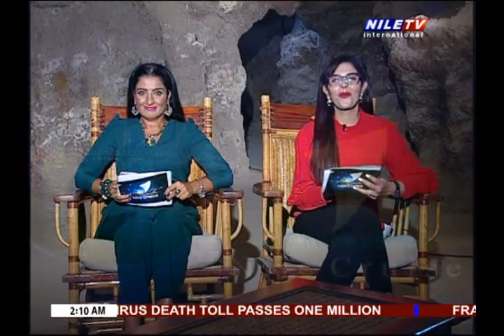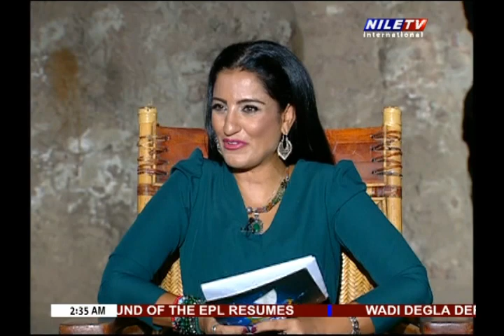Nile Cruise 28 9 2020 Amr Atef